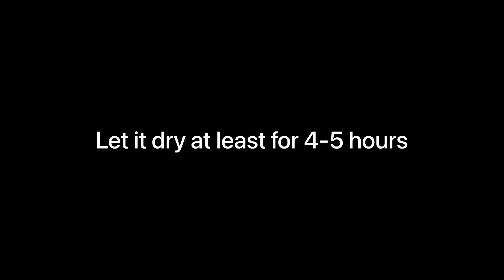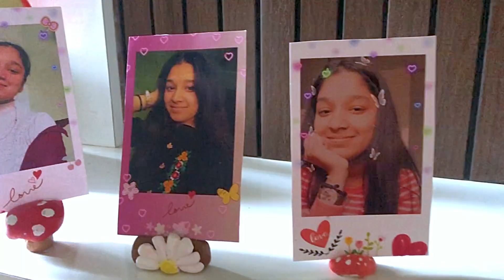DIY Photo Holder | mini photo holder | craft ideas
Hello guys! In today’s video we are going to make a mini photo holder out of wall putty clay . . For the beginners it’s really helpful to watch tutorial of it.
And do share it to more of ur artist friends and help them learn this amazing tutorial.